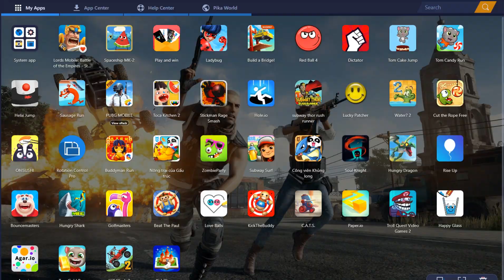Anthill Animals vs Baldi's Basics Buddy | Kick The Buddy